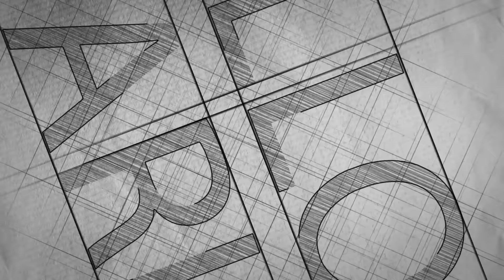Eanz - Mientes (feat. Neztor MVL) [Video Oficial]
Music video by Eanz - NEZTOR MVL(C) 2017 Loudness Music, México.
Álbum: Sigo
Compañía: